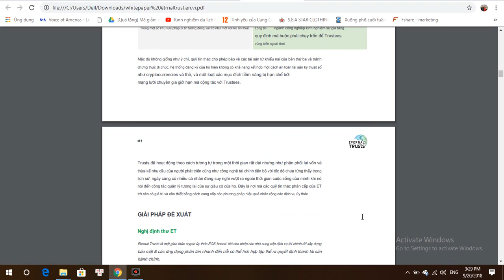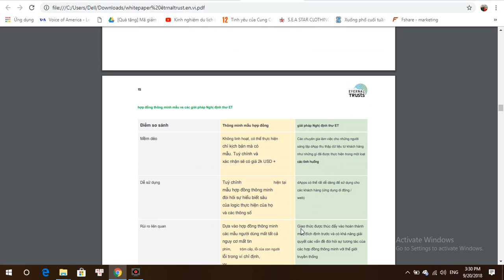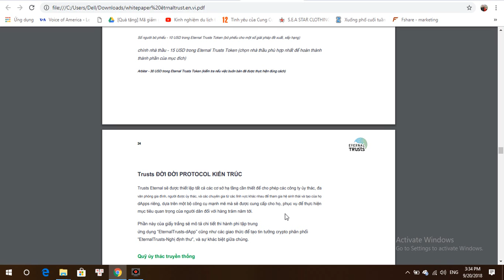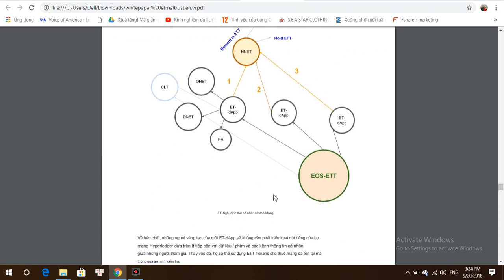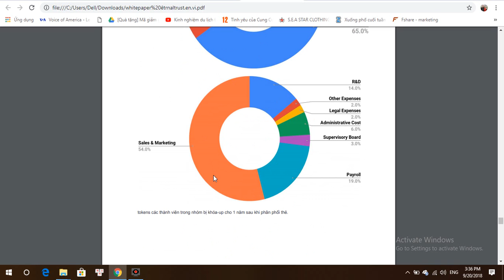Eternaltrusts ICO - Phân Tích Và Đánh Giá Whitepaper